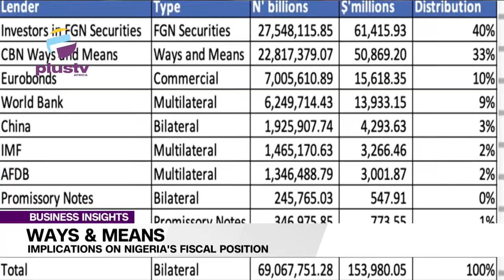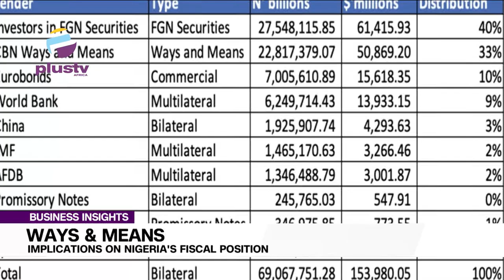Ways And Means: Implication On Nigeria's Fisical Position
Welcome To The Business Insights
Muktar Mohammed, International Finance And Economic Analyst, Joined Us To Discuss